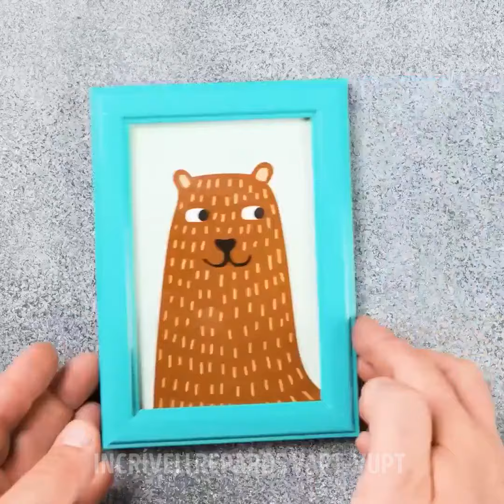Dicas de reparo aprovadas por especialistas em que você pode confiar!